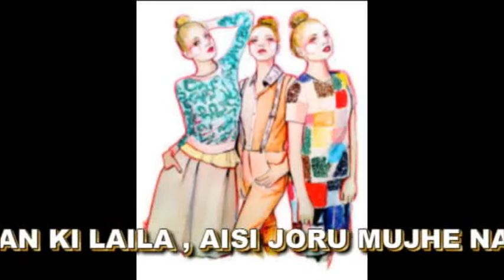02 FASHION MAAR GAYI- DHAKANI COMEDY FOLK SONG BY NIZAMALLA KHAN - IT IS PHOTO VIDEO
VCS-PA6126 - VAMP3  304  YTV-76
☆ VCS-PA 6072 - KHEDE GAON KI LAILA , खेड़े गांव की लैला
☆ VCS-PA 6074 - BADE GHAR KI BETI  , बड़े घर की बेटी
☆ VCS-PA 6083 - JORU KA BHADYA   , जोरू का भाड्या
☆ VCS-PA 6091 - MAI KHA MARD MANGI    , मैं खा मर्द माँगी
☆ VCS-PA 6126 - MARI JORU HAMARI  , मारी जोरू हमारी

☆ मशहुर गायक महालिंगपुर निज़ामल्लाखान
☆ हैदराबादी ढकनी गानोंके सबसे पहला रिकार्डेड प्रोग्राम (1989)
☆ FIRST ORIGINAL SOUND RECORDED
☆ PROGRAMMES OF FAMOUS SINGER NIZAMALLAKHAN 'S
☆ HYDERABADI DHAKANI STYLE FULL COMEDY TIME PASS SONGS  (1989)
☆ ಧಕನಿ ಹಾಡುಗಳ ಗಾಯಕ ನಿಜಾಮಲ್ಲಾಖಾನ ಮಹಾಲಿಂಗಪುರ ಹಾಡಿದ
☆ ಮೊಟ್ಟಮೊದಲ ಧಕನಿ  ಹಾಡುಗಳ  ಧ್ವನಿಮುದ್ರಿತ ಕಾರ್ಯಕ್ರಮ  (1989)
☆ EDITING : VISHWANATH IRKAL

निज़ामअल्लाखान ढखनी  फनकार " विजय" क्यासेट्ट्स ( कॉमेडी ) हस्सी के लोकगीतके लिए निचेका लिंक दबाइये NIZAMALLA KHAN'S DHAKANI SUPER HITS COMEDY FOLKSONGS PRESS BELOW LINK

मशहुर हाश्य मिमिक्री कलाकार  ए. ए, देसाई  के हैदराबादी ढखनि लट्टावाली , घाब्रिजन्नत  चुटकुले और  मिमीक्री के टैमपास जोक्सों के लिए निचेका लिंक दबाइये
A.A DESAI'S  DHAKANI COMEDY JOKES-MIMICRY OF LATTAWALI - GHABRIJANNAT PRESS BELOW LINK

"ವಿಜಯ" ಕ್ಯಾಸೆಟ್ಸರವರ ಗುರುರಾಜ ಹೊಸಕೋಟಿ ಸುಪ್ರಸಿದ್ಧ ನಗೋಣ ನಗೆಹನಿಗಳನ್ನು ಕೇಳಲು ಕೆಳಗಿನ ಲಿಂಕನ್ನು ಒತ್ತಿರಿ

ಬಗ್ಗಿ ನೋಡು ಬಸಪ್ಪ ಹುಬ್ಬಳ್ಳಿಯ ಪುಂಡಲೀಕ ಶೇಟರವರ ಹಾಸ್ಯ ಲಹರಿ ಕೇಳಲು ಕೆಳಗಿನ ಲಿಂಕನ್ನು ಒತ್ತಿರಿ

"ವಿಜಯ"ಕ್ಯಾಸೆಟ್ಸರವರ ಸುಪ್ರಸಿದ್ಧ ರಂಗನಾಟಕ ,ಸಮಾಜಿಕ ನಾಟಕಗಳನ್ನು ನೋಡಲು , ಕೇಳಲು ಕೆಳಗಿನ ಲಿಂಕನ್ನು ಒತ್ತಿರಿ VIJAI'S SUPER HITS SOCIAL ,STAGE DRAMA  PRESS BELOW LINK